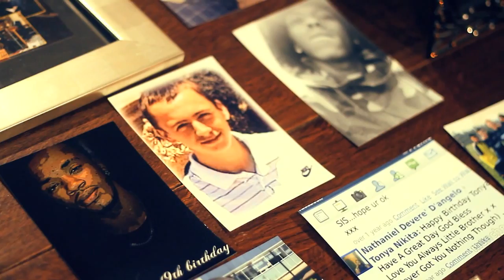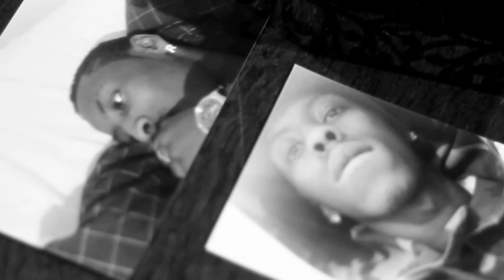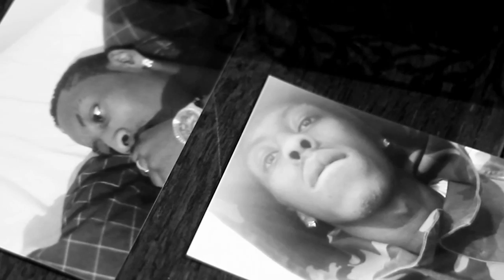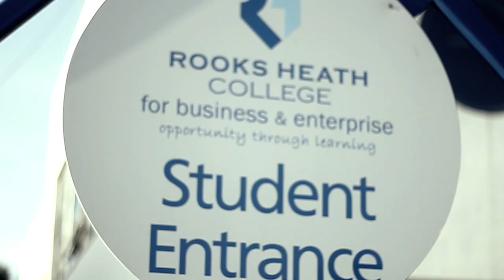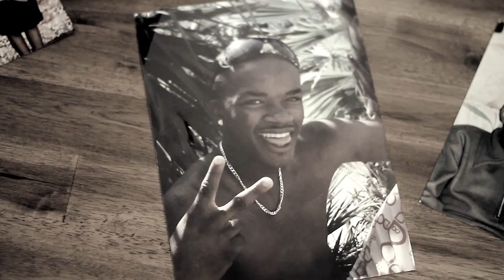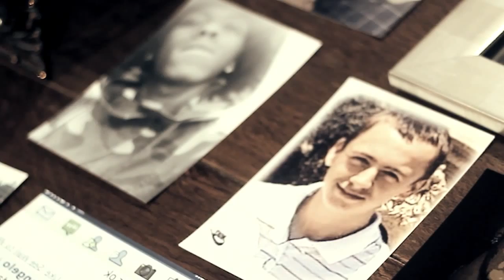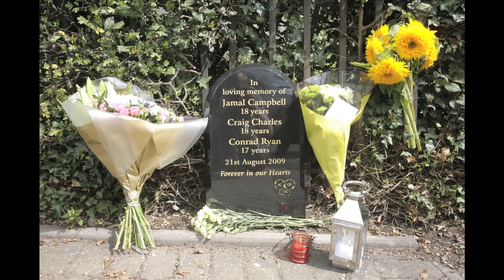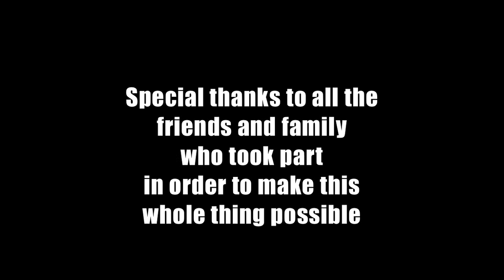JAMAL & CRAIG - THE STORY (DOCUMENTARY)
Watch this  20 minute documentary about the deaths of Jamal Campbell & Craig Charles who were taken from us in a unfortunate car crash on August 21st 2009. See the boys like you've never seen them before in this gripping emotional story.

Directed & Produced by Arnold Jorge
Filmed & Edited by Ade